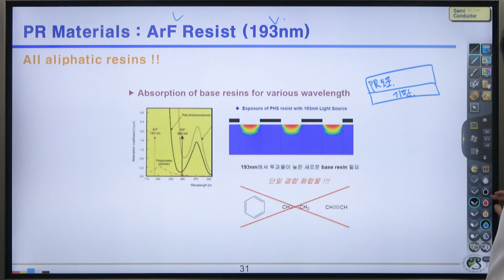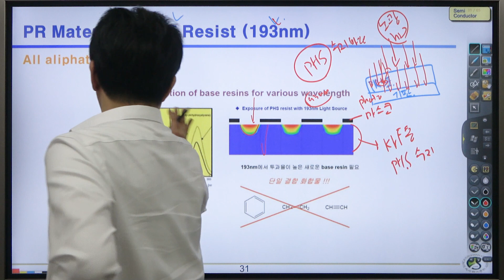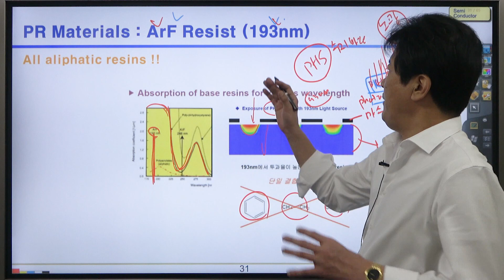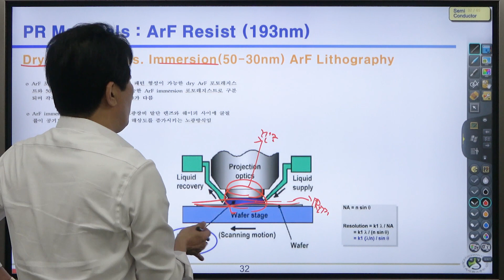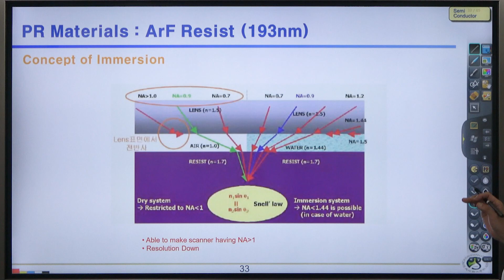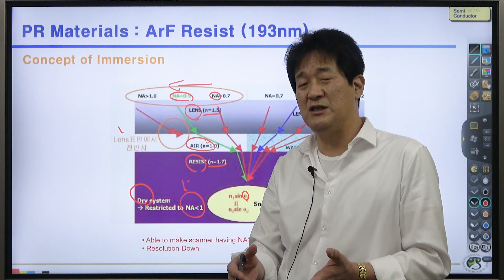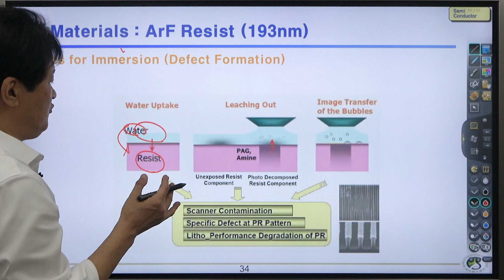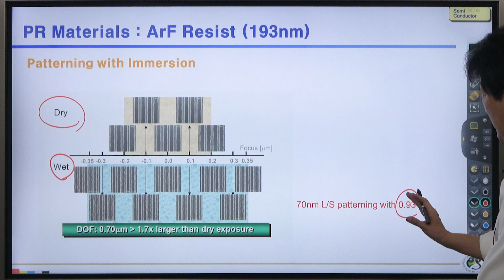30강. 193nm ArF Resist / Immersion Lithography의 이해 / 화공전자재료 / 성균관대학교 화학공학 고분자 공학부 교수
오늘은 193nm파장의 UV를 이용하는 ArF 리소그래피에 대해서 알아보겠습니다.

이와 더불어 wafer(PR)와 렌즈 사이의 간극을 굴절률이 높은 매질로 채운 후 Lithography를 구현하는 Immersion Lithography에 대해서도 배워보겠습니다.